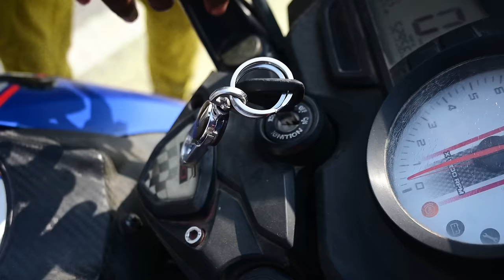दरोगई | Daroga Ji | Rustic fun | Comedy video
This video only intertainment

Cast :- Mani Meraj , Micheal munna , Devendra Dehati , Nunu Bhai , Rohit , vivek , Mantu , Chhotka Dhanua  , rs sarvin  , Satyam Shivam , bablu

Edit :- Devendra dehati

 Script  :- Devendra Dehati

Camera :-  Rohit

 All team Instagram ID

:- Rakesh rohit -

 / rakesh_rohit7

:- Mantu yadav -

 / maniyadavk09